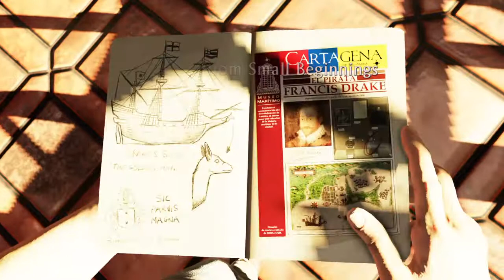Uncharted: The Life of Nathan Drake: Part 4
Nate has tracked down Sir Francis Drake‘s ring to a museum in Cartagena Columbia, where he encounters a man who is after the same thing.